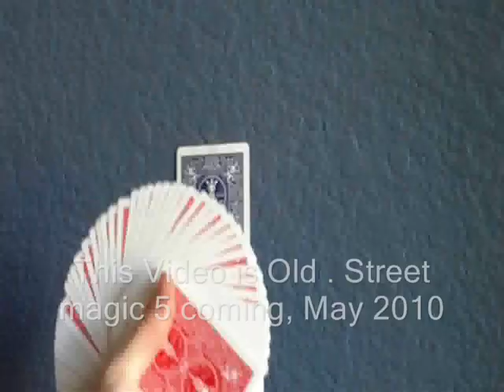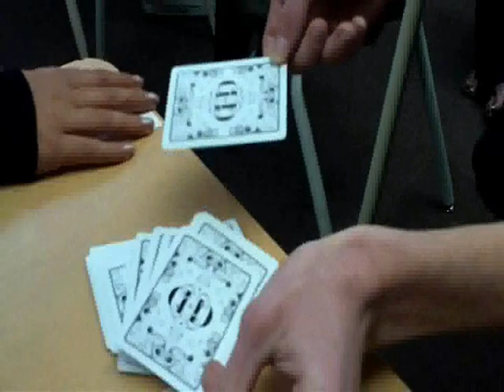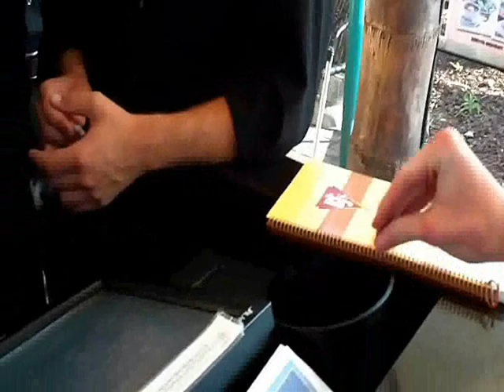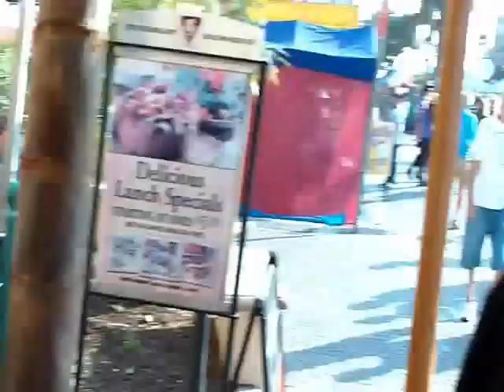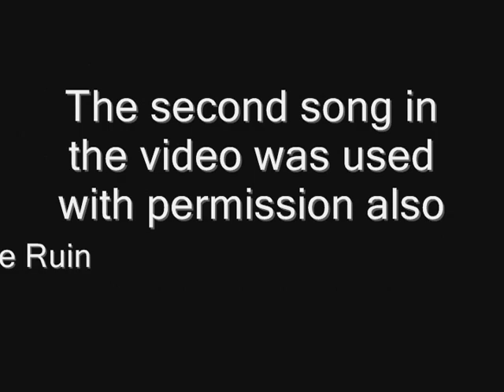Episode 4 Street Magic Riley Magician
This video is a re upload. And is old

the music is by Murder on The Dancefloor except the one clip during the balloon trick is By Burn The Ruin.

street magic rileystreetmagician riley promagician criss angel blaine beiber crazy